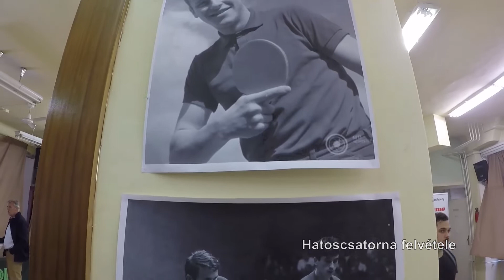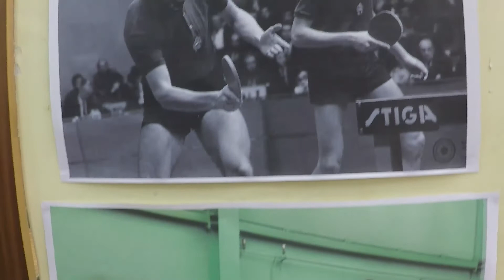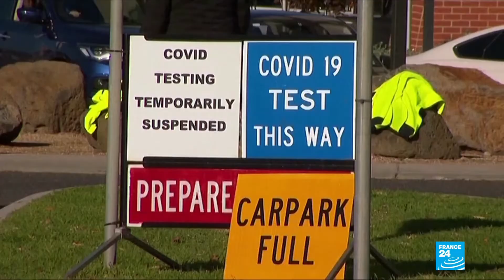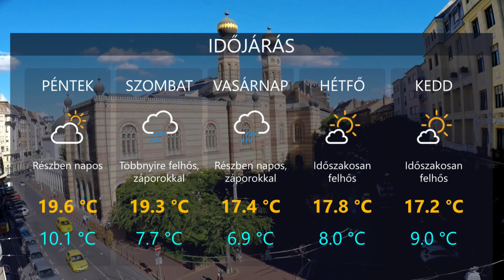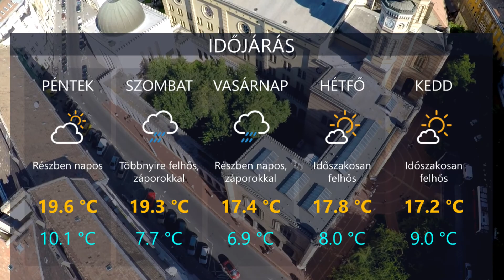HetiTV Híradó - Május 28.